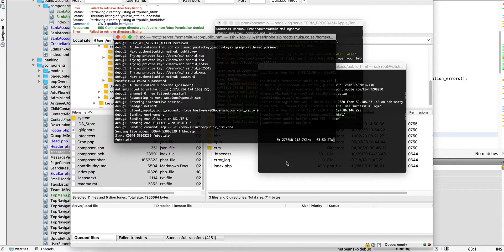How to Use scp to transfer a file from local directory to remote directory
ssh copy files from local to remote? You need to run the scp command from the local machine, not on the remote. You don't need the ssh at all.

Here i show you How to copy file remotely via SSH - Simplified Guide. linux copy local directory to remote